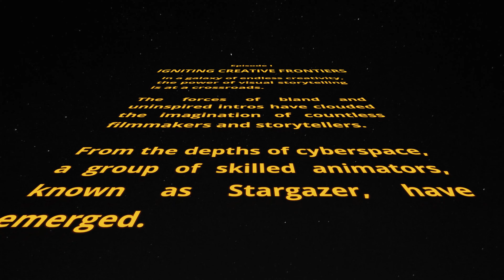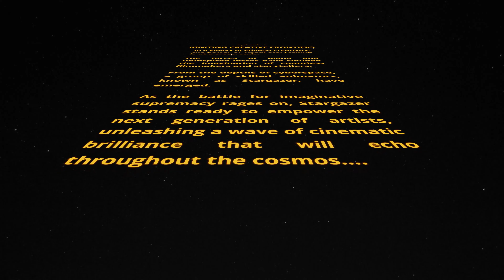Star Wars Opening Crawl Intro HD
An epic sci-fi opening animation like that of the Star Wars opening introduction crawl crafted with After Effects CC 2023.